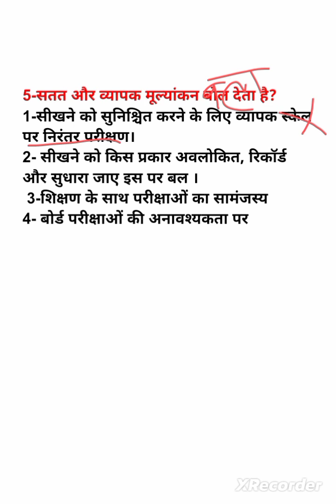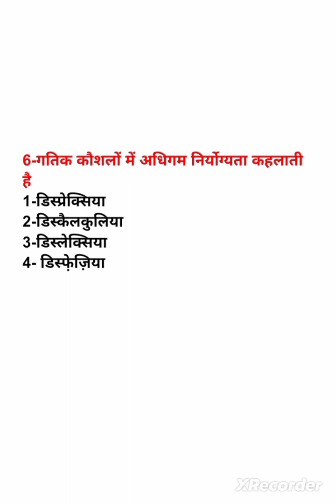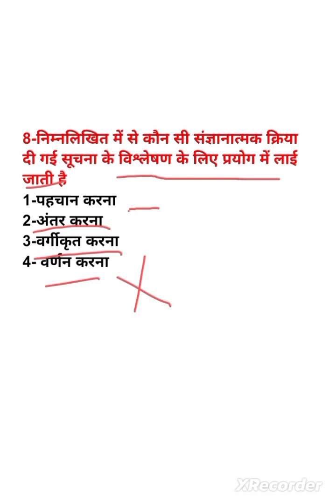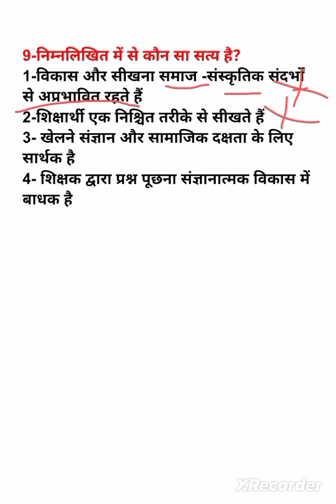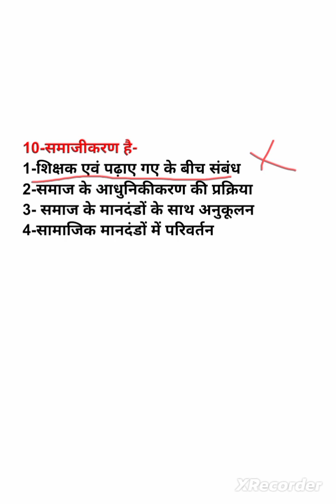बाल मनोविज्ञान एवं शिक्षण विधि।@s.sstudypoint5.06